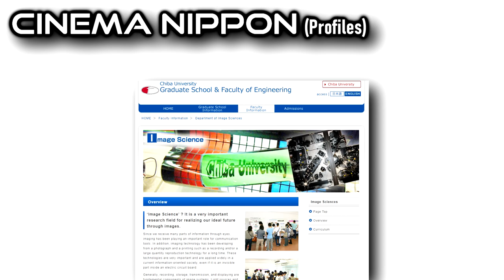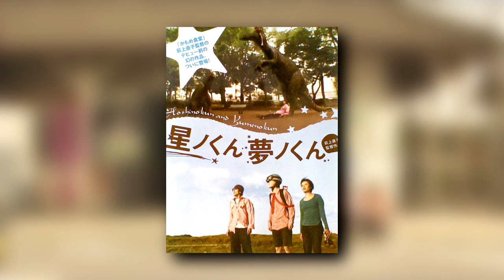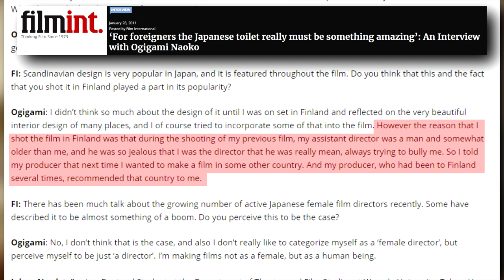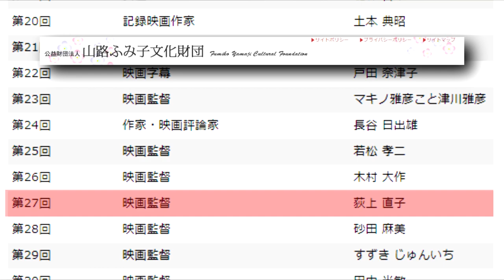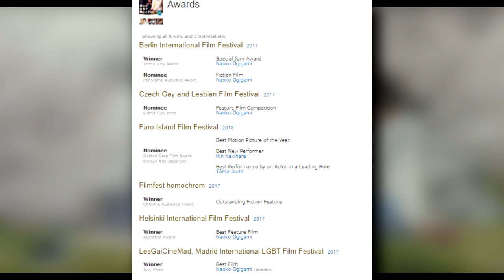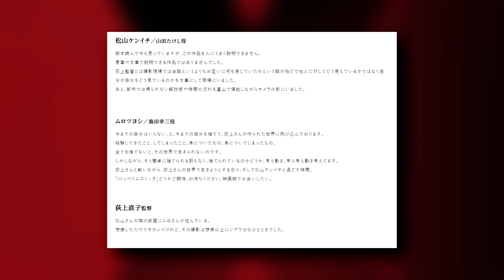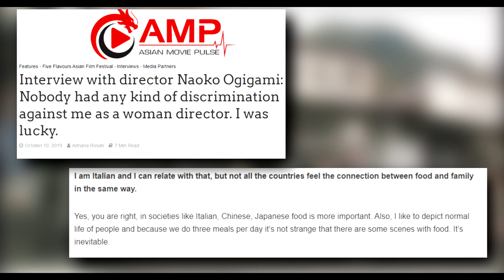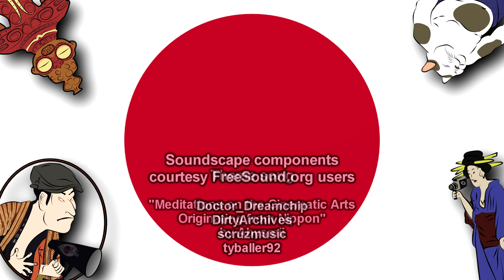Naoko Ogigami: Japan’s Comfiest Filmmaker | Cinema Nippon Profiles Episode 1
Today we’re beginning a new series of profiles in Japanese film with one of our favorite directors working today, Naoko Ogigami. Join us as we explore her filmography and the common elements and themes of her many movies.

Image Credits:
Chiba map courtesy Lincun

Sound Design:
Pixabay & Freesound.org
Theme song by Abysmii